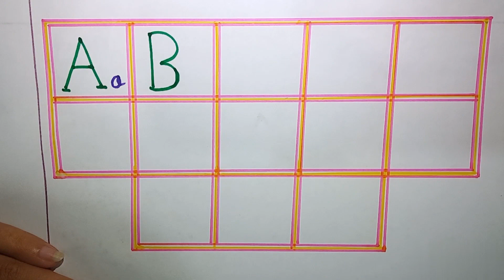a for apple b for ball c for cat d for dog e for elephant | a to z english alphabet | abcd video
Your quiry
Apple
A for appple for kids
Phonic song
Kids videos
Abcd song for kids
Children video
Abcd123 for kids
Nursery ryhmes for kids
Nursery song for kids
A for apple book for kids
Apple chart for kids
B se bora apple c se chota apple
English alphbets for children
Abcd varnomala
Hindi vornomala
A se anar a se amm
Hatti matim tim
Hatti matim tim tara mathe pare dim
A apple apple b se badhka apple
Hatti matim tv
Nursery kids

सेब के लिए A
 गेंद के लिए बी
 सेब छवि के लिए
 गेंद के लिए सेब बी के लिए ए
 ए सेब के लिए बी गेंद के लिए सी बिल्ली के लिए
 ए सेब के लिए बी गेंद के लिए सी बिल्ली के लिए डी कुत्ते के लिए
 ए सेब की किताब के लिए
 ज़ेबरा के लिए सेब से ज़ेड के लिए ए
 एबीसीडी गीत

 ছোট বাচ্চাদের পড়া
 বাচ্চাদের পড়া
 hindi varnomala
apple video
apple video for kids
child video
child educational video
A for apple book
Babies song
Nursery kids video
Kids video
Kids abcd
A for apple animation video
Animation for kids
Animation for kids abcd
Abcd English letter
Hatti matim tv
ছোট বাচ্চাদের পড়াশোনা

@A for apple tv
@amid kids show

Kids channel a se amm a se apple
ए सेब के लिए बी गेंद के लिए सी
Hindi varnomala
Hindi learning
Hindi alphaneta
Hindi varomala for kids
Hindi sikho
Hindi varnomala sikho
Hindi spelling sekho
Hindi sikhsha
Hindi bornomala sikhneka tarike
हिन्दी बोर्नोमाला सिखनेका तारिके

# phonics_song
# hatti_matim